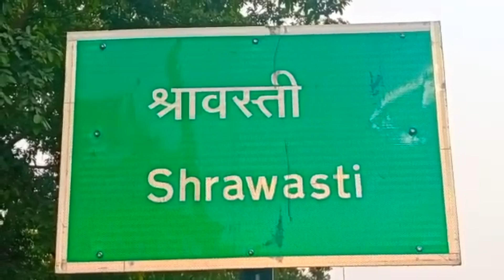श्रावस्ती में भीषण सड़क हादसा खाई में गिरी कार 6 की..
श्रावस्ती में भीषण सड़क हादसा खाई में गिरी कार #6 लोगों की मौ$त